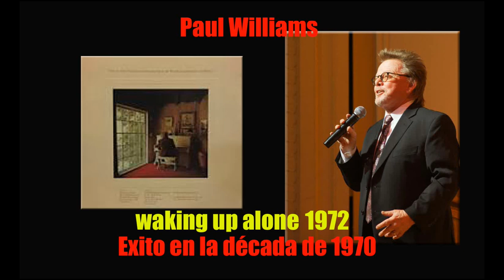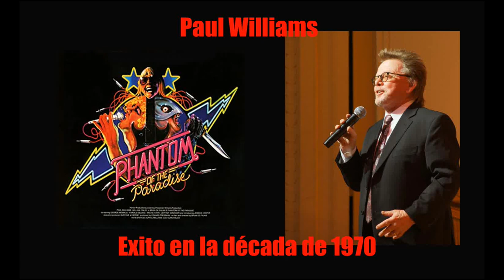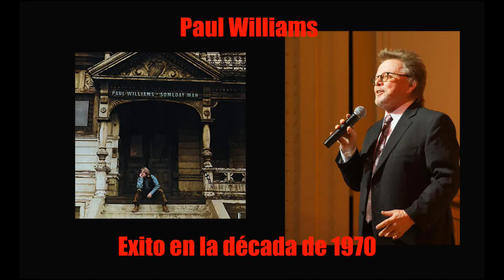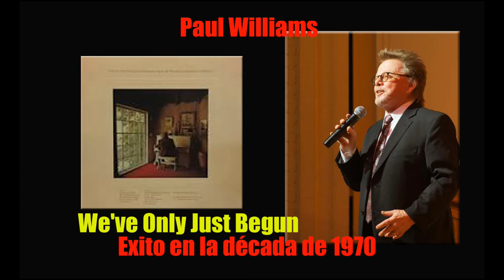Paul Williams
Paul Williams es un prolífico compositor y cantante de un número importante de canciones de éxito en la década de 1970, incluso algunos éxitos de la banda Three Dog Night (An Old Fashioned Love Song, "The Family of Man", y "Out in the Country"), Helen Reddy ("You and Me Against the World"), y el gran éxito "We've Only Just Begun" de The Carpenters ("Rainy Days and Mondays," "I Won't Last a Day Without You". Colaboró tempranamente con Roger Nichols ("Someday Man").
Es un artista completo, actor, cantante, compositor y arreglista, su labor no solo se ciño al mercado discográfico, sino también a todo el mundo de la música y la actuación. Fue creador de canciones para shows y series de televisión, además de ambiciosas bandas sonoras, fue el compositor de la banda sonora del filme de culto El fantasma del paraíso (1974) de Brian de Palma, donde además es el villano de la película el malvado "Swan", también canta algunos temas.
En 1977 se llevó el Óscar junto a Barbra Streisand por la composición conjunta de la canción "Evergreen" el tema de amor de la película "Nace una estrella" (1976)
Desde mediados de los años setenta hasta comienzos de los ochenta, fue un asiduo invitado en las más conocidas series de televisión de la época.
Además colaboró con el dúo francés de música house Daft Punk, uno de sus discos más exitosos Random Access Memories con la canción «Touch» coescrito por él mismo quien además la interpreta.